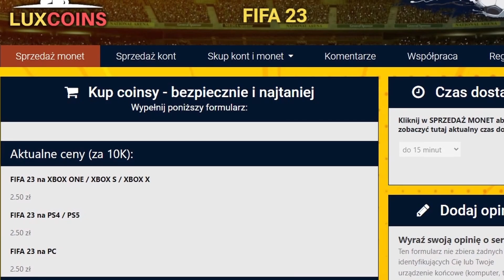TRAFIŁEM POTĘŻNĄ IKONĘ ALE... - ROAD TO 97 #24